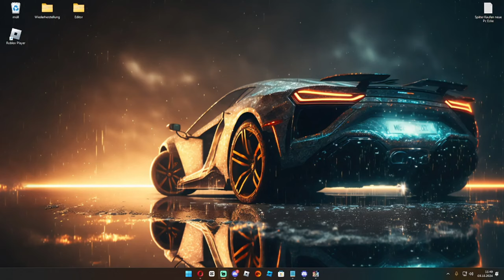Ich bin in der Droidenfabrik - Lego Star Wars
➥Heute spiele ich Lego Star Wars

➖ Spiel  ➖
► Das Spiel was ich im Video Spiele!

➖ Mein Equipment ➖

➖ Hashtags➖

➖ Timesteps➖

0:00 Intro
0:15 Video